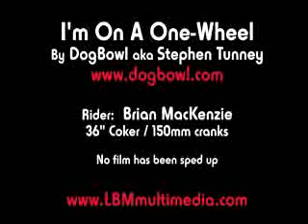Coker POV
This video is fairly repetitive, but it shows how fast you can go on a Coker (while still paying attention to filming)

And how much ground you cover on your typical Coker ride, as well as the various types of terrain you get to ridebecause of it.

Original unicycle music by Dogbowl